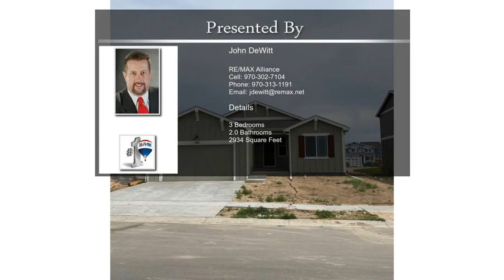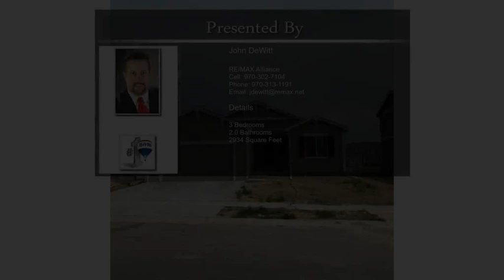612 Marmalade Dr Berthoud CO 80513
612 Marmalade Dr Berthoud CO 80513

READY NOW!!!  The Josie features 1483 square feet of spacious living with 3 bedrooms, 2 bathrooms, a full unfinished basement, and a 3-CAR tandem garage! Additional features include covered patio, wood floors, A/C, granite countertops, full tile backsplash, stainless steel appliances, 42" upper cabinets with crown molding & hardware, full tile shower in master bath, and the list goes on.  Ask about our $5,000 Builder Incentive!